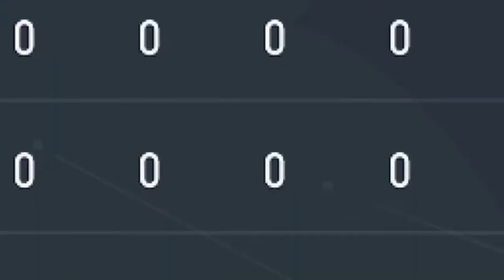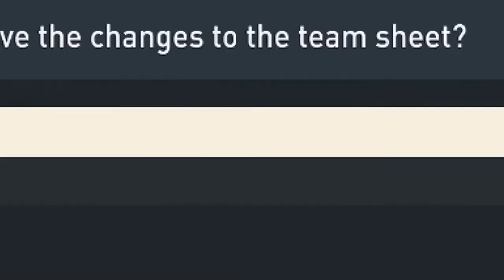SIGNING TWO MANCHESTER CITY STARS!!! [] ZM Cohetes Career Mode S5 Part 1